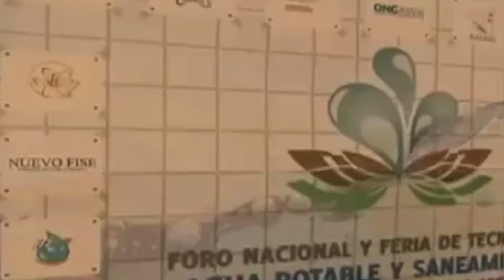Autoridades nicaragüenses realizan Foro Nacional de Agua Potable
La Red de Agua y Saneamiento de Nicaragua en conjunto con la  Asociación Nicaragüense de Ingeniería Sanitaria y Ambiental llevan a cabo el “Foro Nacional y Feria de Tecnología de Agua Potable y Saneamiento Integral”, con el objetivo de contribuir al fortalecimiento del conocimiento y capacidades para disponer de agua segura y de saneamiento integral.

A continuación las declaraciones del organizador del evento, Juan Ricchi.

Carlos Luis Galán/Redacción/CB24